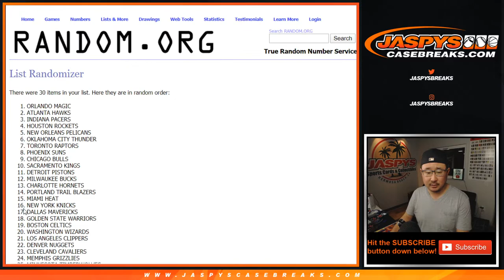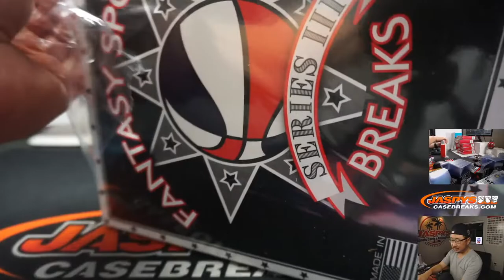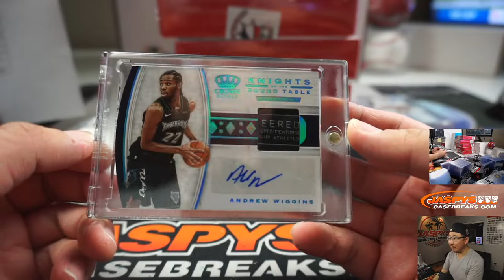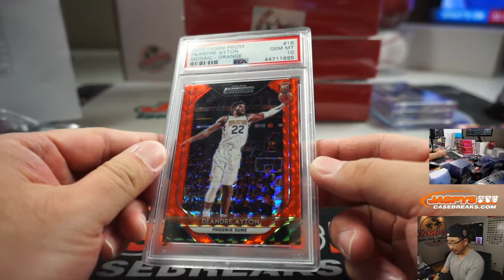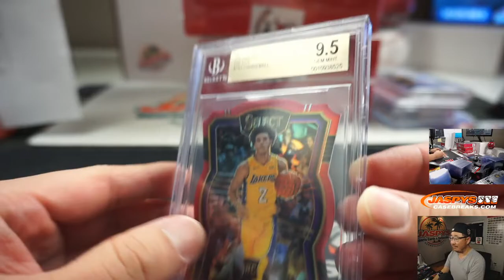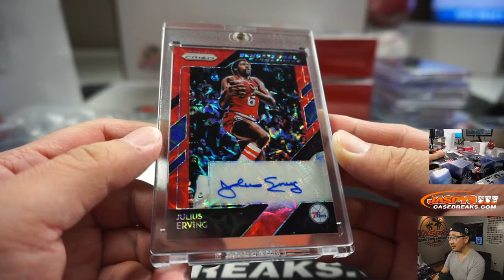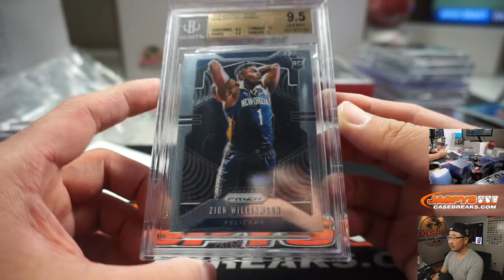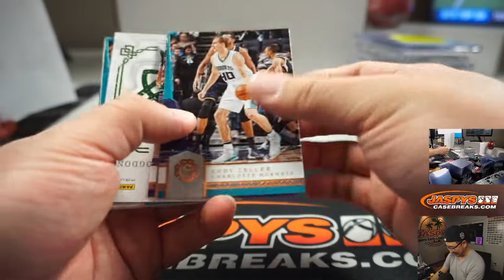Th, 04.02.20 || 6Box RT #1 || Fantasy Sports Breaks Basketball (NBA)